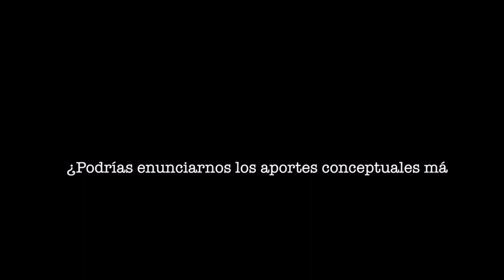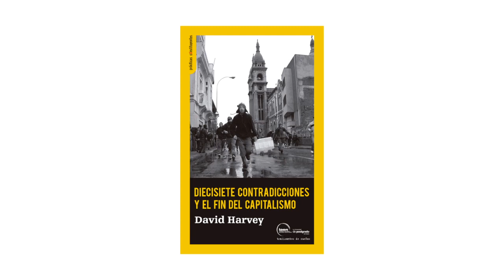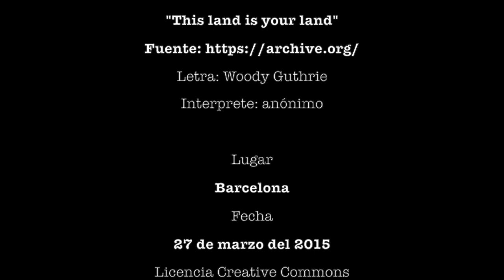Isidro López presenta el nuevo libro de David Harvey " 17 contradicciones y el fin del capitalismo"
Novedad editorial (Noviembre 2014)

Libro publicado en la colección Prácticas Constituyentes, proyecto éste, desarrollado conjuntamente al Instituto de Altos Estudios del Ecuador

Este libro pretende comprender las contradicciones del capital como conjunto de vectores dinámicos que ordenan las fuerzas primordiales del comportamiento estructural de las sociedades capitalistas en los múltiples aspectos de su organización social, económica y política. Esas contradicciones, que David Harvey clasifica en fundamentales, cambiantes y peligrosas, son las que configuran el presente de nuestras sociedades y las que marcan el horizonte de su transformación, en tanto que las dinámicas del capital son las que rigen los macrocomportamientos de las distintas subestructuras que configuran su reproducción. En su opinión, los movimientos sociales y las fuerzas políticas que luchan por construir un mundo no organizado por la barbarie y la catástrofe solo pueden alcanzar unas condiciones mínimas de eficacia si parten de un diagnóstico certero de cuáles son las fuerzas que conforman el estado actual de las cosas. El análisis opta por la minuciosa reconstrucción de las diecisiete contradicciones que el autor considera esenciales para explicar la reproducción social de las sociedades actuales, para dilucidar sus potenciales tendencias a la crisis y para explorar las vías de acción de los movimientos revolucionarios que dejarán su sello en las próximas décadas y transformarán de raíz el orden social actual. En este sentido únicamente pueden existir movimientos antisistémicos transformadores si estos cuentan y construyen una teoría apropiada de las características sistémicas de la estructura capitalista, que él elabora utilizando toda la panoplia de los constructos marxianos y marxistas que ha trabajado incansablemente durante los últimos cuarenta años con unos resultados deslumbrantes a la hora de renovar la caja de herramientas marxista.
Excelente mapa, necesaria hoja de ruta para organizar la lucha de clases en el siglo XXI y la revuelta global, regional y local contra la lógica del capital y las formas de explotación y dominación, que ofrecen al 99 por 100 de la población del planeta un presente de crisis y de desastre social y un futuro de desolación y caos sistémico. Y tal vez para diseñar la superación definitiva del capitalismo.